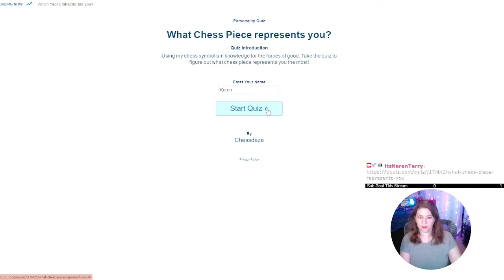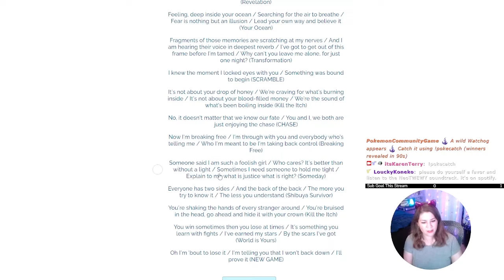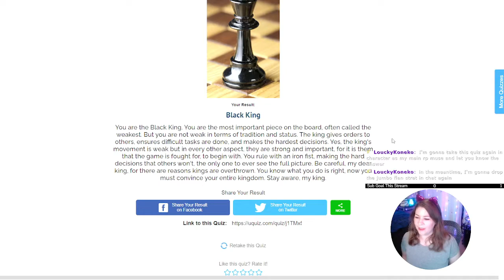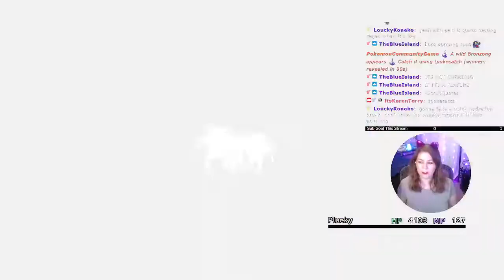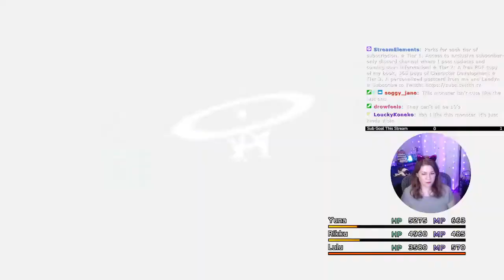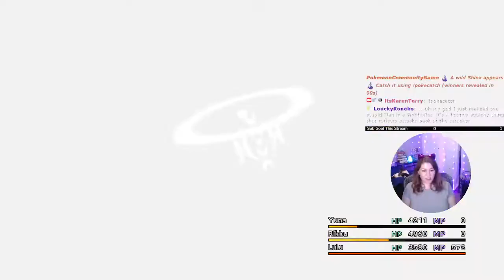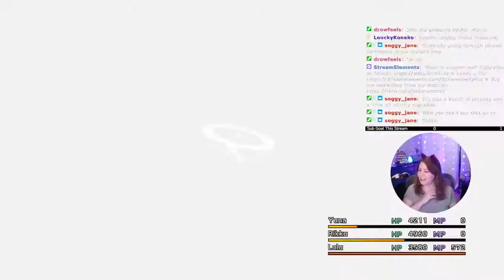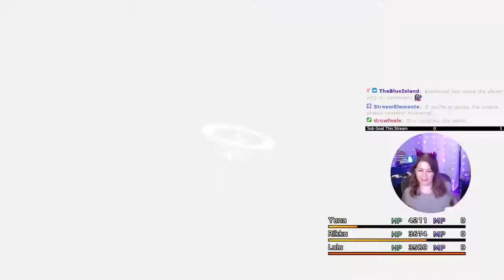Final Fantasy X - Part 43 | Artistic License